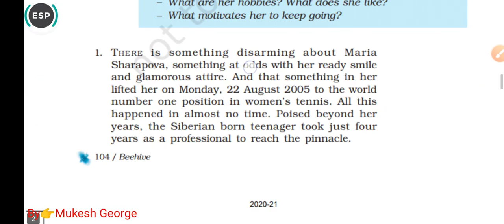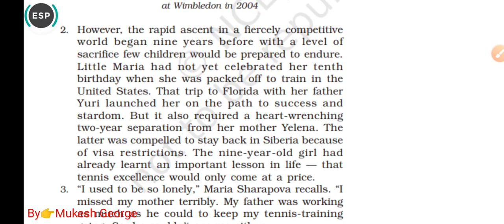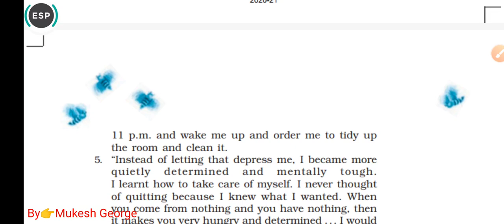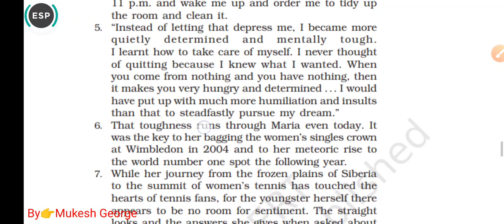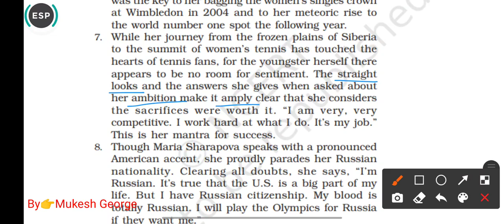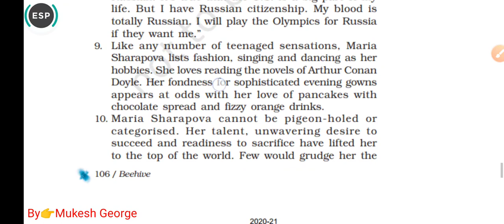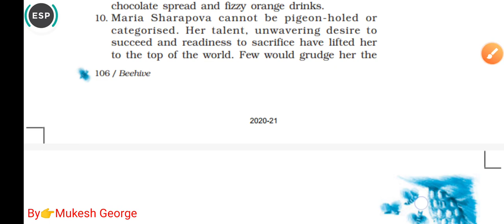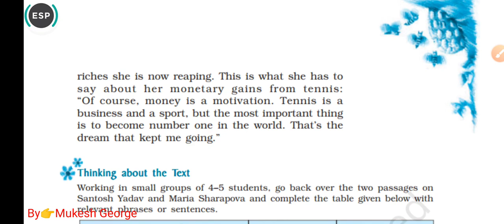Reach for the Top Class 9|| Maria Sharapova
Maria Sharapova was a Russian girl who achieved number one position in the world of tennis. Though she came from an humble background and underwent a temporary loneliness, her mental toughness, combating nature, hard work and sacrifice were exemplary. The lesson provides a short glimpse of her journey to this top position.